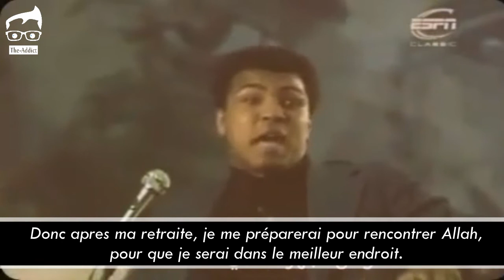Mohamed Ali Klay : Que Faire Après Ma Retraite ? | IMPRESSIONNANT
Dans une émission, On lui a posé une question sur ce qu'il va faire après sa retraite et la réponse était impressionnante.